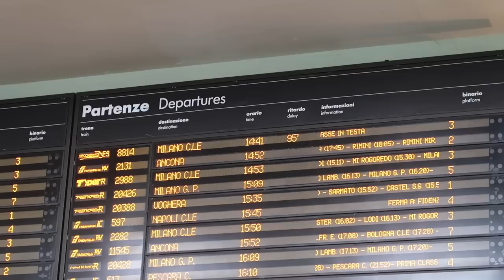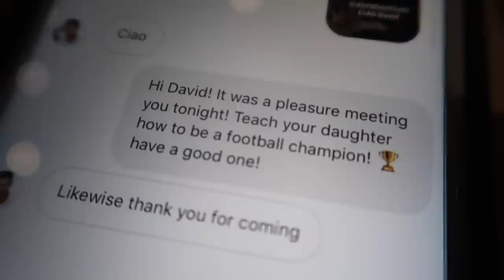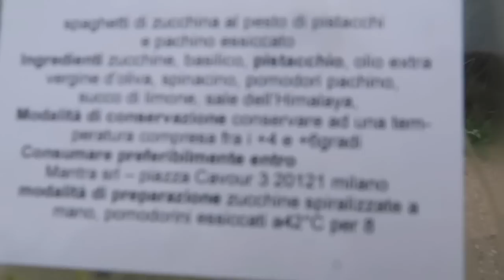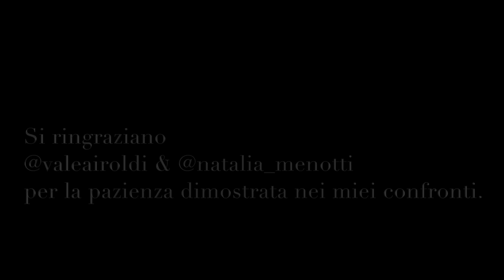INCONTRANDO DAVID BECKHAM || WANDERLUST - evento yoga || Vlog #43